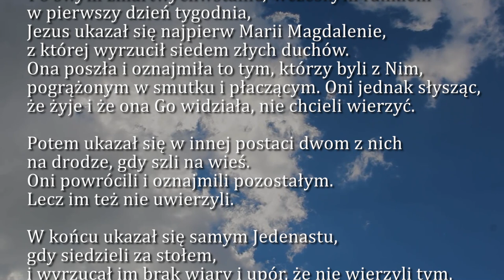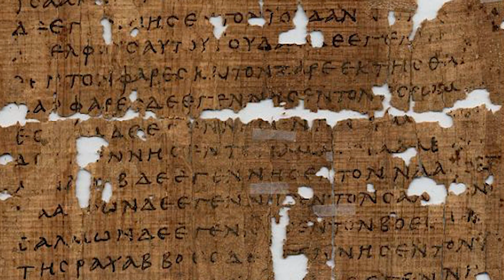Dobra Nowina na dziś | 23 kwietnia - Sobota w oktawie Wielkanocy